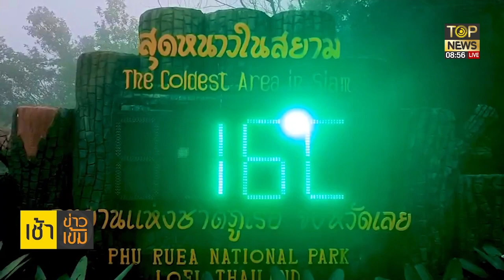"กนก"พาไปห่มผ้าแดงภูเขาทอง "ธีระ"ชวนเช็คอินสะพานกิ่วลมปีนภูเรือสวยงาม | เช้าข่าวเข้ม | TOP NEWS